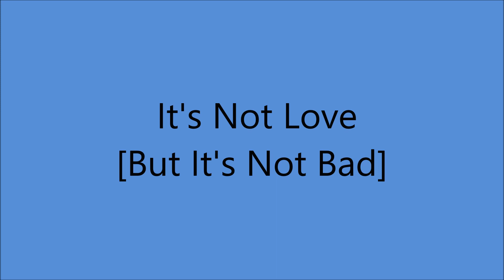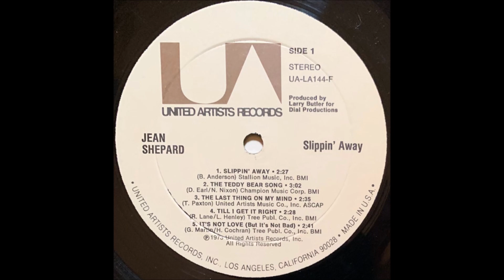Jean Shepard - It's Not Love [But It's Not Bad] - [c.1973].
[Written by  Glenn Martin - Hank Cochran]
1st. Recorded  11 July 1972 by Merle Haggard

Issued on   LP "Slippin' Away" [1973]

Recorded Circa May 1973 -
Soundshop Studio, 1307 Division St., Nashville, TN -
Jean Shepard [vcl solo]   various musicians
The Jordanaires, Carol Montgomery [vcl chorus]